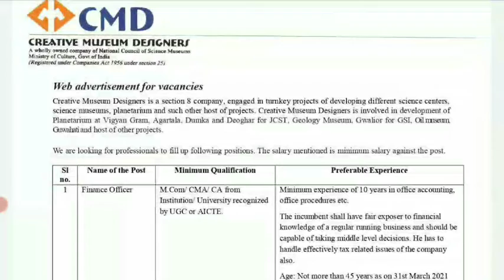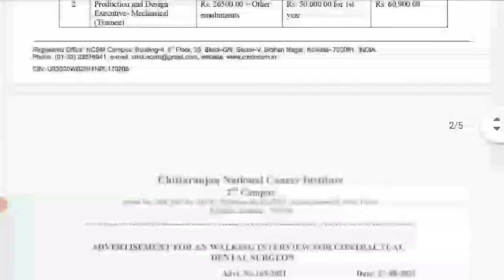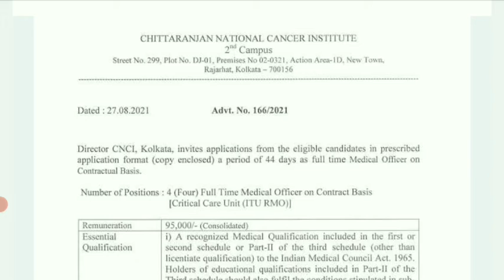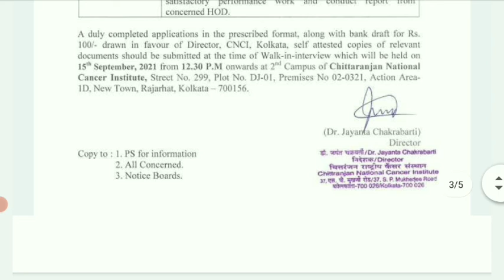West Bengal CMD Recruitment 2021।। CNCI Kolkata Medical Officer Recruitment 2021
Hi Everyone,

                         🙏Your Queries🙏
1.west bengal job vacancy 2021
2. Westbengal Creative Museum Designers Recruitment 2021
3. Westbengal CMD Recruitment 2021
4.west bengal CMD Office Vacancy 2021
5. kolkata cmd office finance officer vacancy 2021
6. kolkata cmd office vacancy 2021
7. chittaranjan national cancer institute recruitment 2021
8. cnci kolkata vacancy 2021
9. cnci kolkata medical officer recruitment 2021
10. cnci kolkata recruitment 2021